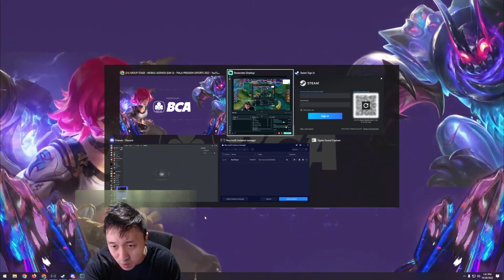INI ALESAN ALBERT MASIH PLAYER LING TERBAIK DI DUNIA! TERLALU GG! RRQ HOSHI VS REBELLION 1 PILPRES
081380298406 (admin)